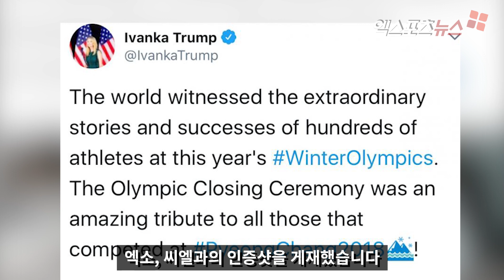트럼프 손녀도 팬…이방카, 엑소(EXO)와 인증샷 게재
미국 도널드 트럼프 대통령의 큰 딸 이방카 트럼프(Ivanka Trump) 백악관 보좌관이 엑소, 씨엘과의 인증샷을 게재했다.

이방카의 딸은 엑소의 팬으로 알려져 있으며, 이방카도 이에 대해 언급한 바 있다.

한편 엑소는 지난 25일 오후 평창 올림픽 스타디움에서 열린 '2018 평창 동계올림픽 폐회식'에서 '으르렁'과 'POWER'의 무대를 선보였다.